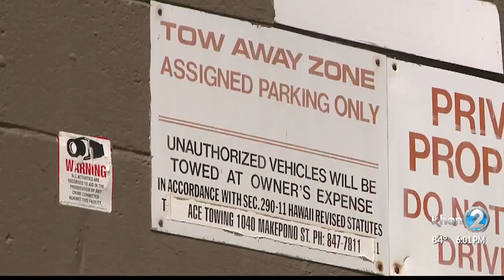Tow truck mistakenly tows vehicle and damages two other cars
The owner got his car back but he estimates the damage for him alone will be several thousand dollars.